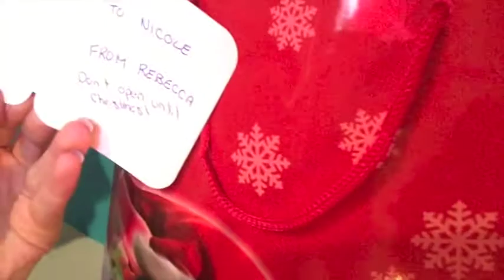VLOGMAS 2014 DAY 18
VLOGGING EVERYDAY TO CHRISTMAS!